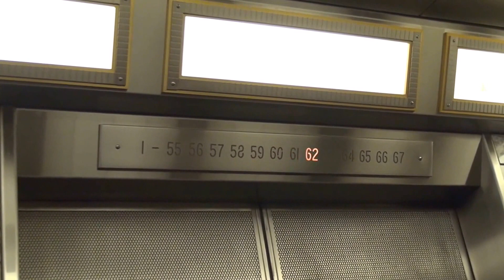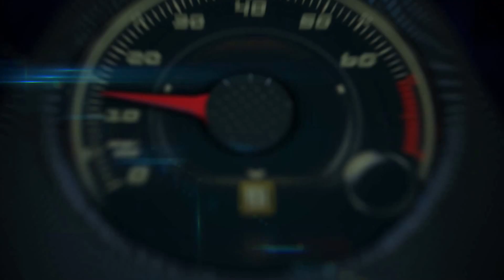2014 Ford Mustang on Top of the Empire State Building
As the world honors 50 years of Ford Mustang, what better way to celebrate one of the most iconic car brands than putting one back on top of one of the most iconic buildings? When Ford and the Empire State Building decided to display a new 2015 Mustang convertible on the 86th floor observation deck, Ford turned to a longtime supplier for the unique expertise required to make this happen.